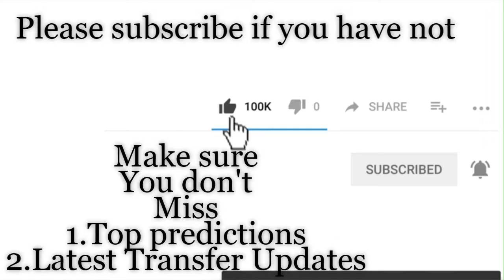South Africa vs Namibia | 2019 African Cup Of Nations Predictions